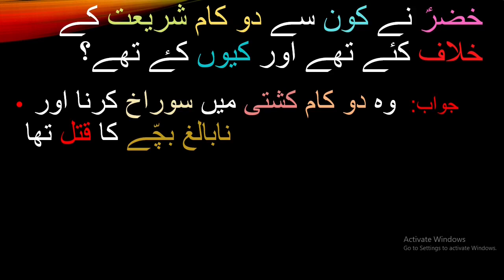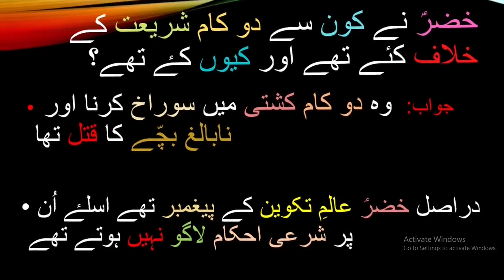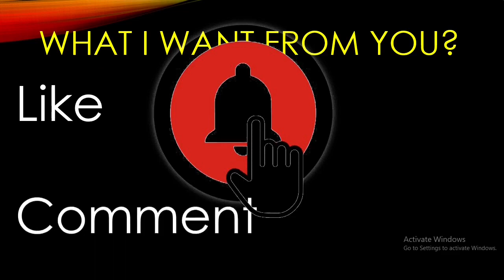khizer AS ne knse 2 kam shariat k khilaf kye the or q kye the?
Is video mai hum janenge k khizer AS ne knse 2 kam shariat k khilaf kye the or q kye the